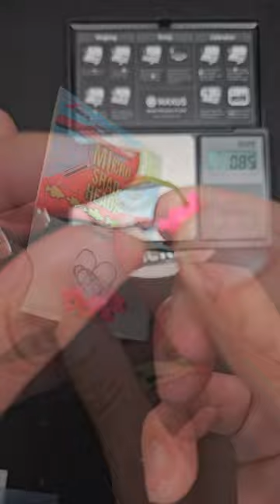Rigging up the Z-Man Fishing Products Baby BallerZ for some fall crappies!